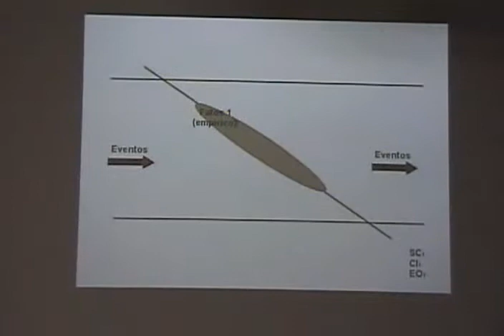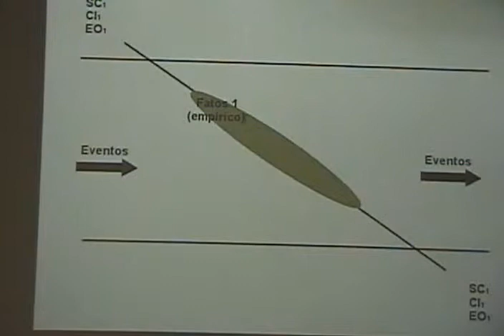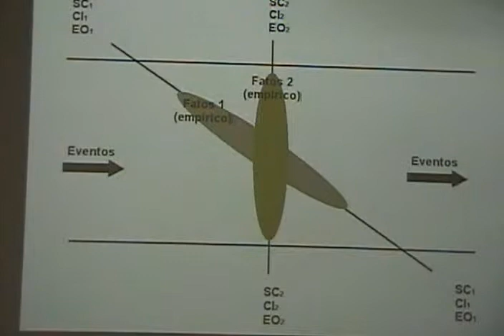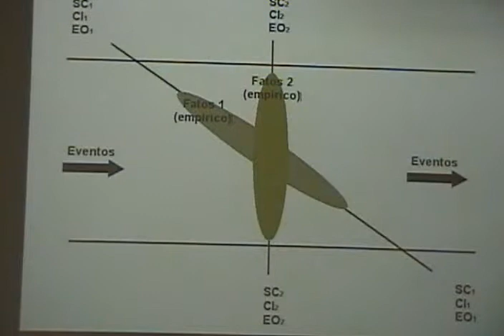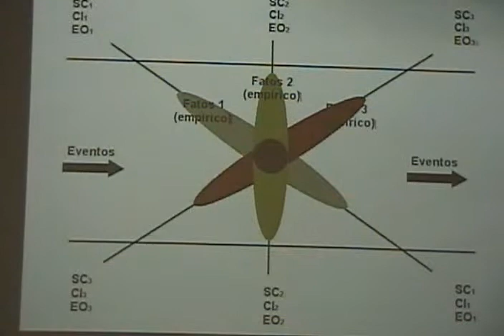Mesa Redonda V: Crítica do irracionalismo e a alienação Parte II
Quinta mesa do terceiro evento "Teoria Política do Socialismo: Gyorgy Lukács e a emancipação humana" realizado na Unesp campus de Marília, no dia 19/08/2009. A mesa teve como tema "Crítica do irracionalismo e a alienação" e foi composta da seguinte maneira:
- Dr. Mario Duayer (UFF)
- Drª Maria Lucia Silva Barroco (PUC-SP)
- Dr. Antonio Rago Filho (PUC-SP)
Mediador: Alessandro de Moura (Mestrando na UNESP -- FFC/Marília)
O evento Teoria Política do Socialismo é promovido pelo Grupo de Pesquisa Cultura, Política e o Mundo do Trabalho, e pelo NEOM, Núcleo de Estudos de Ontologia Marxiana.